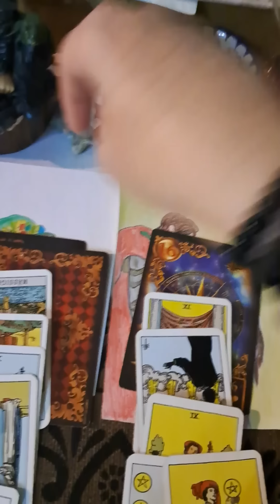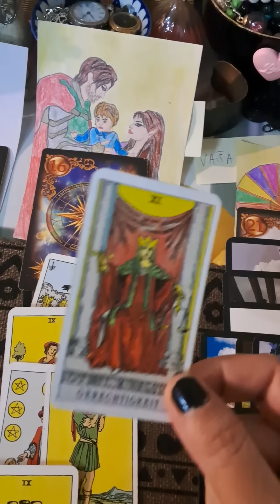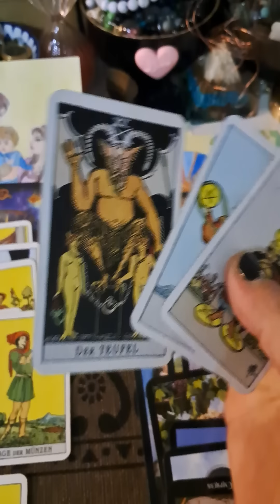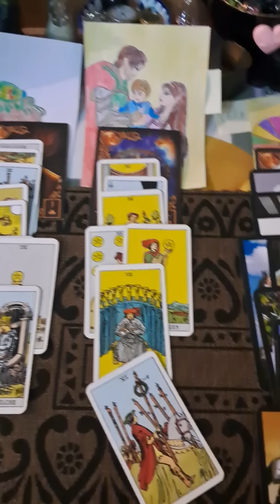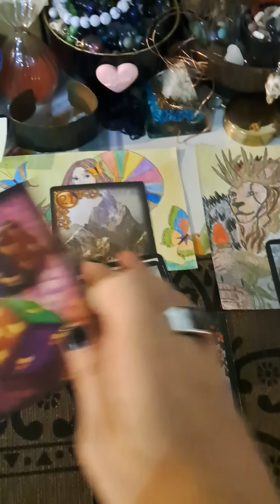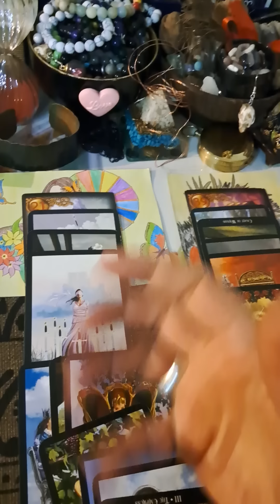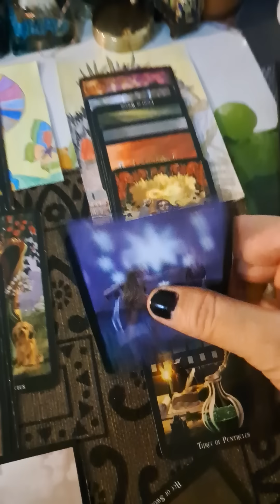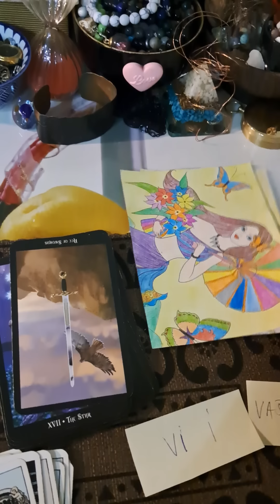❤️❤️❤️Vi i vas partner trenutno❤️❤️❤️